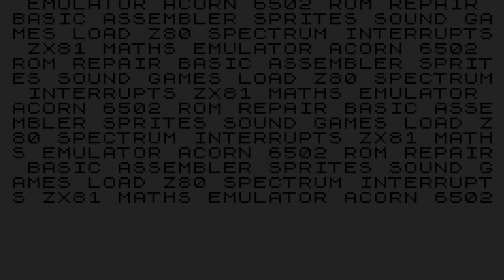Homebrew Computer Part 1: The CPU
Documenting my attempts to build a fully functioning MSX compatible computer on a breadboard. The story starts with my attempts to build a 'Z80 NOP Tester' - a minimal Z80 circuit, which will form the foundation of the computer system.